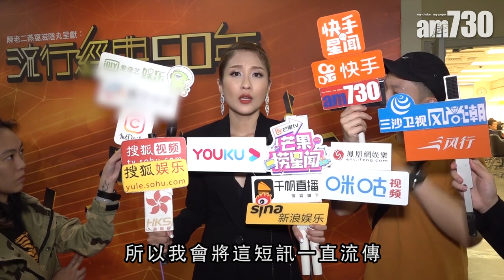【娛樂】黎小田離世陳敏之穿素服悼念 2019-12-02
一眾歌手藝人到電視城錄影《流行經典50年》，節目主持人黎小田呢日離世，錄影廠亦彌漫著一股沉重的氣氛，與小田哥合作主持這個節目兩年的陳敏之，著上一身黑色素服悼念對方，訪問期間更加忍不住落淚；人生歷練豐富的修哥，就指知道小田哥的病漸漸加深，希望他不要那麼快走而已，及希望大家也別太沉重。

bmgproductionmusic